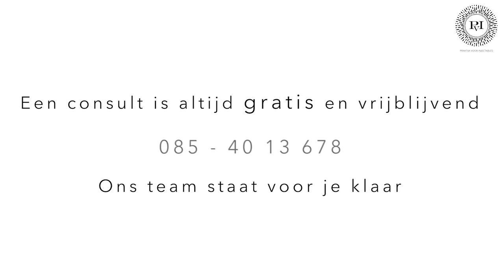RRS HA Eyes voor donkere kringen | Praktijk voor Injectables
Wat zijn de voor- en nadelen van RRS HA Eyes? Dokter Meulenaar vertelt het in deze video!

Telefoon: 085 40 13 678